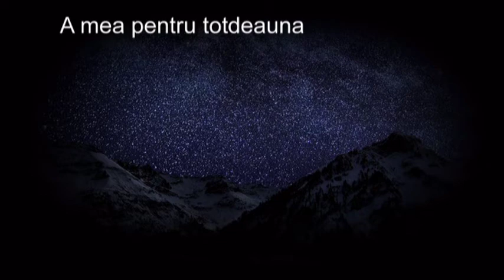A MEA PENTRU TOTDEAUNA